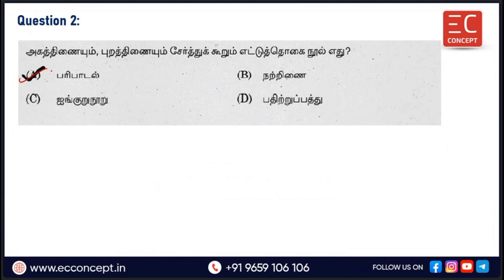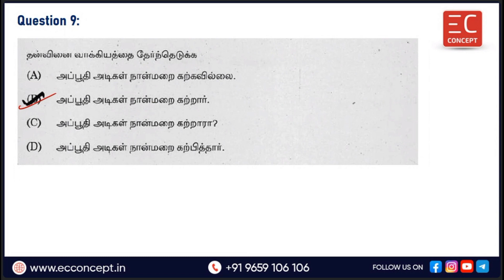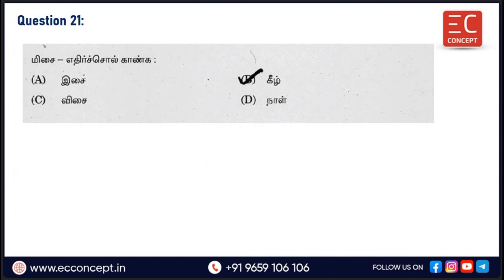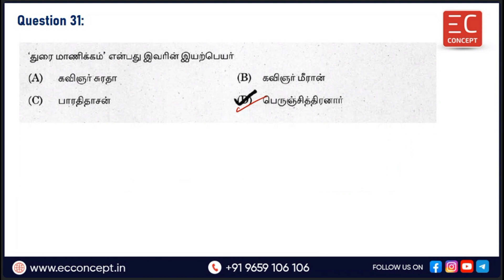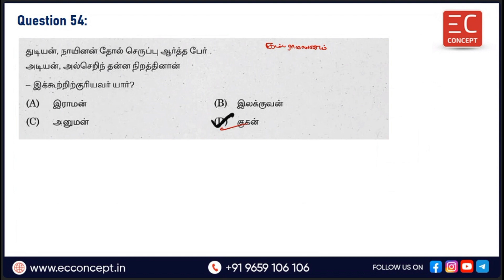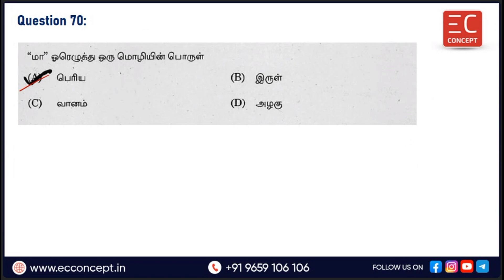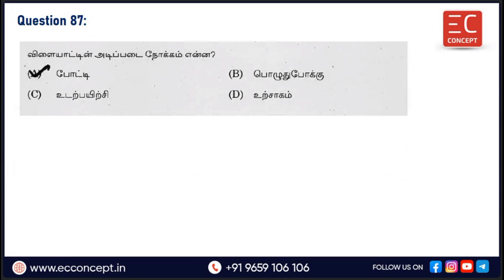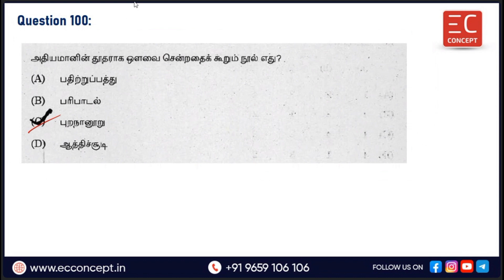TNPSC GROUP IV 2024 | பொதுத் தமிழ் | 2019 Group IV-ல் கேட்கப்பட்ட கேள்வி பதில்கள்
இந்த காணொளியில் பொதுத் தமிழ் - 2019 Group IV-ல் கேட்கப்பட்ட கேள்வி பதில்கள் பற்றி கொடுக்கப்பற்றுள்ளது.
ஏதேனும் சந்தேகம் இருப்பின் Comment -ல் தெரியப்படுத்தவும். நன்றி.